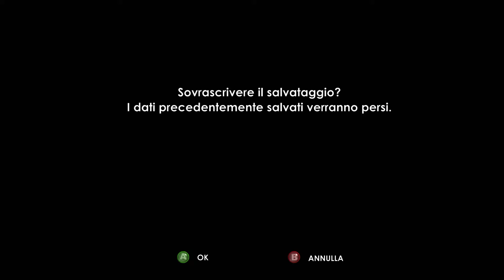Bioshock - [Gameplay ITA - Walkthrough PC] - #02 - Seguire Il Sangue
BioShock è un videogioco sparatutto in prima persona creato dal team di sviluppo 2K Boston (Irrational Games) e sviluppato per Xbox 360, PC e, successivamente, per PS3.

Il gioco è ambientato nel 1960 a Rapture, una città subacquea fondata e governata da Andrew Rayan.
Noi vestiremo i panni di Jack un semplice uomo che dopo un'incidente aereo finisce nell'oceano atlantico per ritrovarsi davanti ad un faro che conduce alla città sottomarina.
Jack pensa di essere in salvo, invece, capisce subito di essere caduto dalla padella alla brace trovandosi in una città corrotta dove regna il caos e, a suon di pallottole, dovrà farsi largo tra ricombinanti e big daddy con un'unico e solo scopo: tornare in superficie.

Piattaforma di gioco: Microsoft Windows

Periferica di gioco: Controller Xbox 360